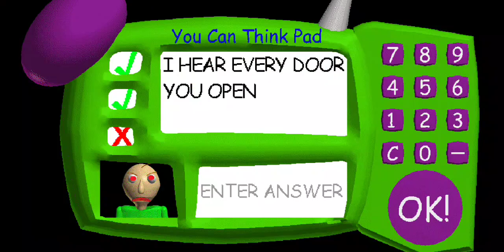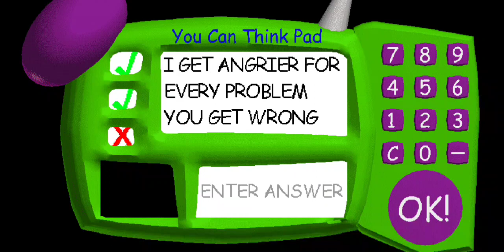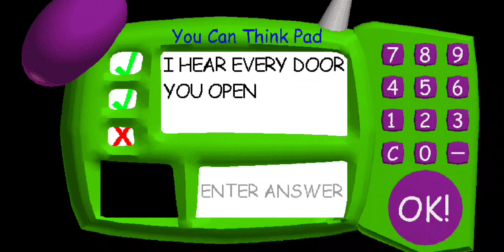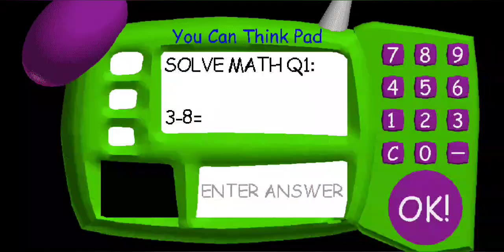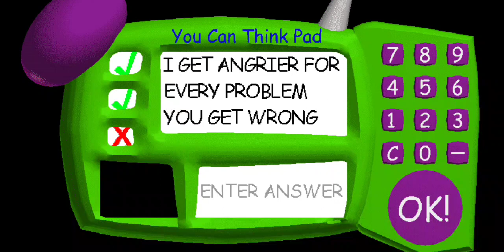Baldi Is Bored...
Baldi Is Bored... So Am I.